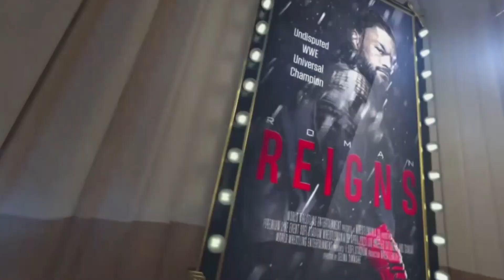ROMAN REIGNS VS CODY RHODES WRESTLEMANIA 39 OFFICIAL